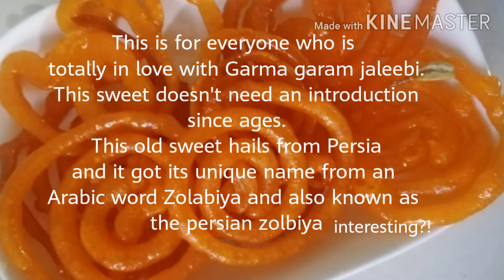jaleebi quick n easy in lockdown at home ,instant jaleebi, crispy crunchy juicy jaleebi/cook n cook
jaleebi quick n easy recipe in lockdown.ingrediats for this receipt are easily available at home.
For suger syrup .suger 1cup
water 3/4cup
cardamom green 3
.for jaleebi
All perpoys flour 1cup
besan 1tbs
ghee melted 1tbs
yeast 1/2tsp
zarda food colour 1/2tsp
lukewarm water 4,5tbs
suger 1tsp
all these things mix well .and made batter . muslin cloth is used for jaleebi .but here I'm using food bag which is more easy to make jaleebi circles.